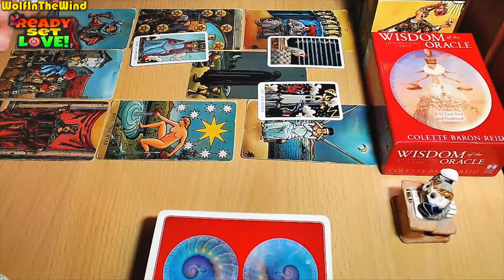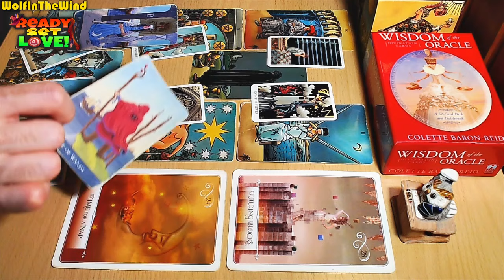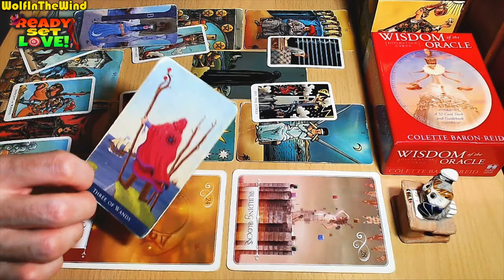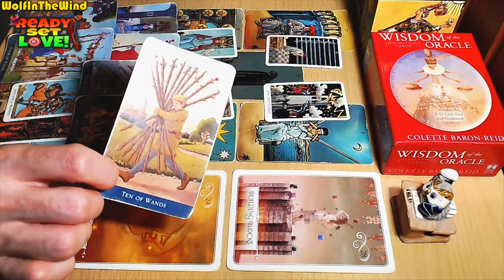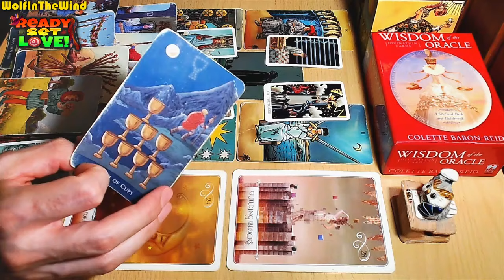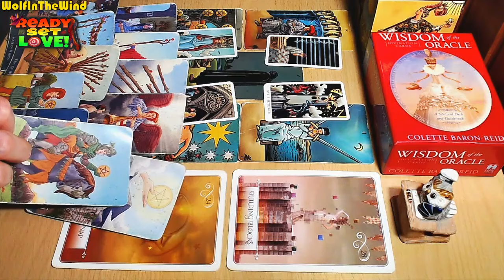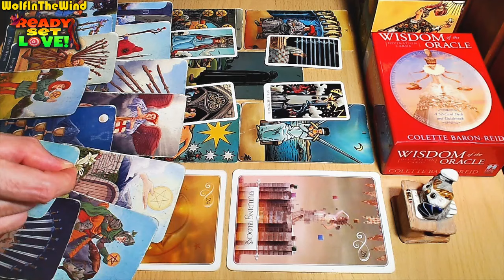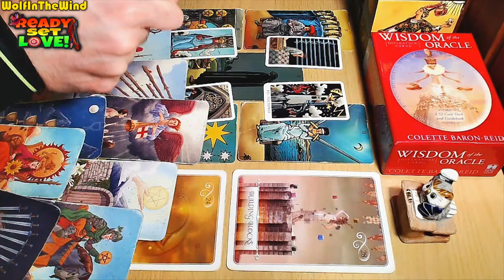CANCER ♋ THEY SLEPT WITH SOMEONE ELSE... | AUGUST 2024 TAROT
Hello Cancer, this is a Love Tarot Reading for the old and new friends of our channel with Cancer Sun, Moon, Rising and Venus in their chart. In this tarot reading we take a look at the energies for you, the person you're dealing with and a potential progression for the connection. Whenever you watch this tarot reading take what resonates and leave what doesn't.

- WITW